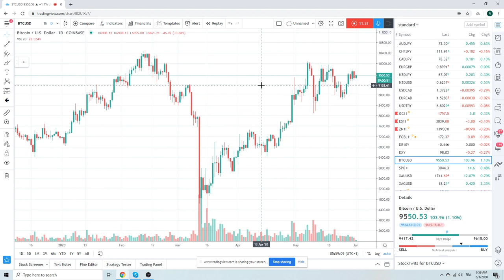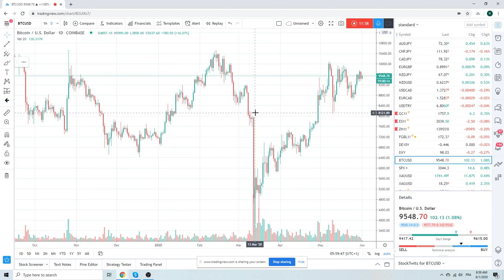Forex Trader's Morning Call 01Jun20 [NZDUSD, CADJPY, SPX, ES_F]